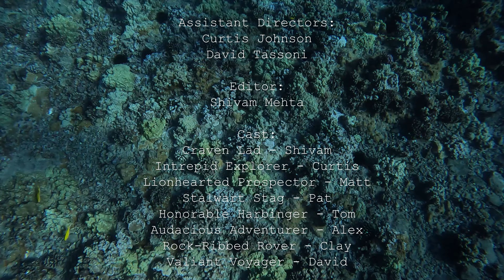MAUI SNORKELIN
Hawaiian Adventure
Day Six Part One: Snorkelin'
02/24/2022

The morning of Day Six introduced the gang to an aquatic paradise beneath the shores of Maui. We once again were forced to rise at the crack of dawn to catch the first ferry out to Molokini Crater; snorkeling is best done in the morning while waters are calm. Parking was a minor fiasco and spirits were in shambles upon our breathless arrival at the boat. Tasty fruits and muffins were available on board for us to break our fast with, which helped sooth humors. The jaunt out to Molokini was pleasant enough and we took turns lounging on a black nylon mat on deck.

The atmosphere beneath the surface of the water at Molokini was serene. Small schools of fish fluttered by as we paddled around in bubbly mirth, curiously investigating the brain like coral that inhabits the region. We then skipped over to Turtle Town, where the ridges and cliffs deep below our bodies cut even lines into the smooth, rippled sand. We were also lucky enough to view one of the eponymous turtles of the area. The creature was majestic, and quite large.

All good things must come to an end and so, too, did our snorkeling adventure. We found a scrumptious lunch ready for us to dine on as we ferried back to Slip 87. In a ponderous mood, we reluctantly stripped ourselves of our snorkels and fins and mused naively over the intricacies of our delicate lives on this beautiful Earth. We eventually wandered back to our cars, thus taking one more step away from a dream and one more step closer to the mundanity that is reality.

0:00 Enter Slip 87
1:16 Ferry Ride to Molokini Crater
2:50 Molokini Crater Snorkel
4:36 Ferry Ride to Turtle Town
5:47 Turtle Town Snorkel
7:44 Exit Slip 87